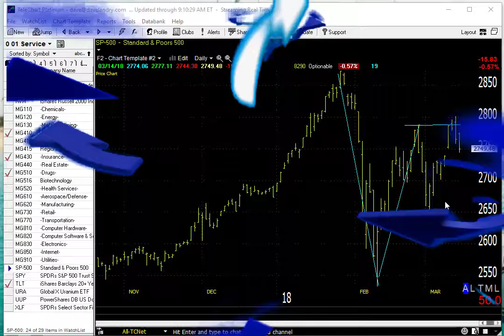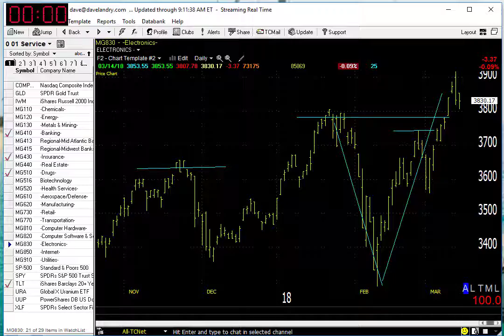03/15/18 Dave Landry's Market In A Minute-Market Stalling, Stay Prudent